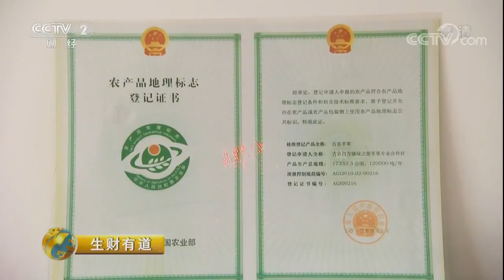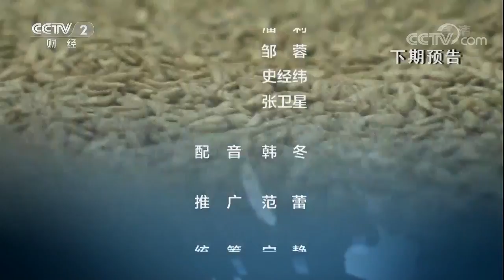20170926 生财有道 咱们家乡有特产（秋收系列）——山西吉县：苹果成了富民果